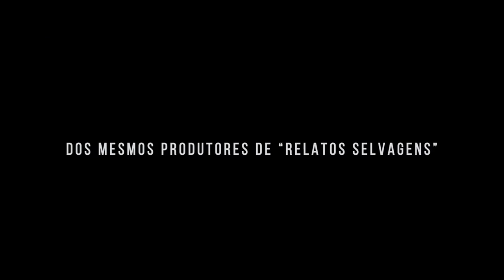O Clã | Trailer Oficial (2015) Legendado HD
Sinopse e detalhes: Baseado na histório de uma das gangues mais conhecidas da Argentina, os Puccio, o filme narra sobre essa família que ficou conhecida na década de 1980 por sequestrar e matar várias pessoas. O clã estava composto pelo pai da família, Arquímesdes (Guillermo Francella), seus dois filhos, Daniel e Alejandro (Peter Lanzani), o militar aposentado Rodolfo Franco e mais dois amigos, Roberto Oscar Díaz e Guillermo Fernández Laborde.

Título original: El Clan
Lançamento: 10 de dezembro de 2015
Direção de: Pablo Trapero
Atores: Guillermo Francella, Peter Lanzani, Lili Popovich